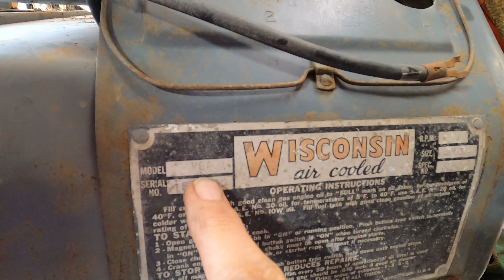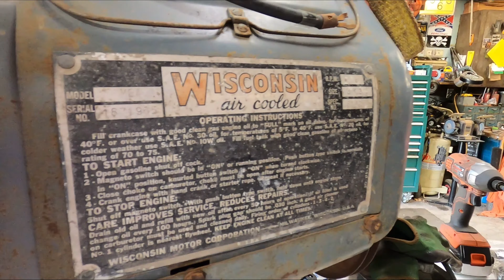A Wisconsin VE4 and a Tecumseh HH100 On The Workbench. One will Run One Won't! Place Your Bets!